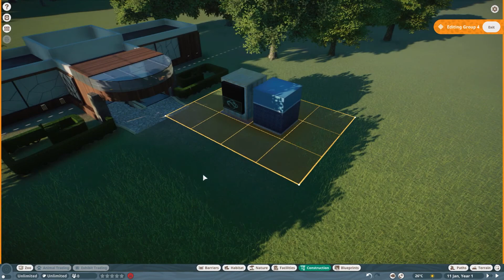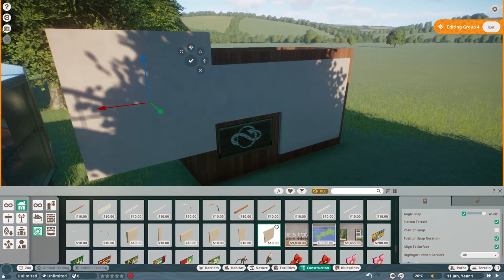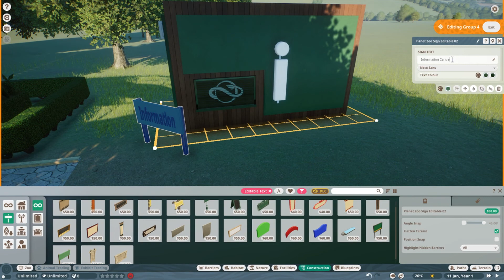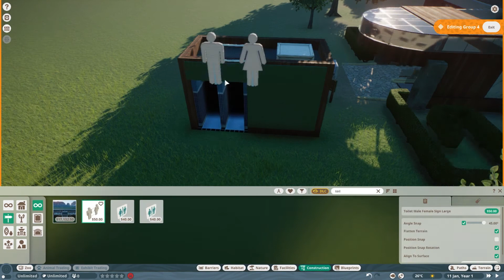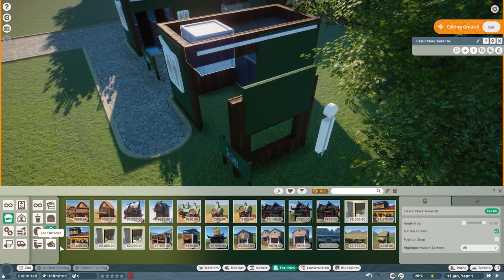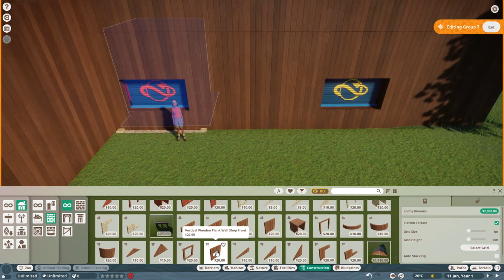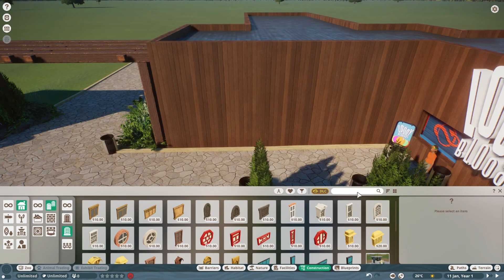HOMELAND ZOO | THE ENTRANCE | Planet Zoo Sandbox | #1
Homeland Zoo, THE zoo of Europe. Every guest loves it! Although, that is the goal...
I am trying to make it THE zoo of Europe.
Of course, a zoo isn't a zoo without an entrance. So, that is where I start. Watch, react and help me to make this a huge success and to entertain the peeps.